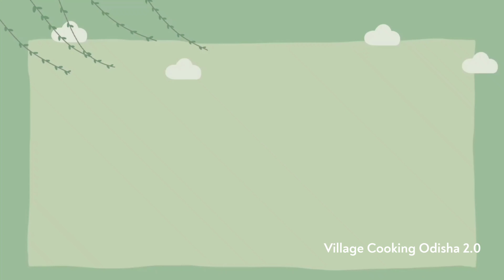ସ୍ୱାଦିଷ୍ଟ ଓଡ଼ିଆ ଘର ବୁଟ ଡାଲି ମାଛ ମୁଣ୍ଡ ତରକାରୀ | Odisha Authentic Fish Head Dal Fry | Mudhi Ghanta